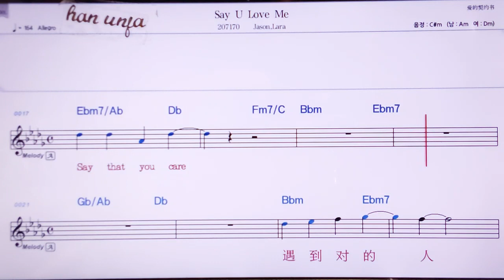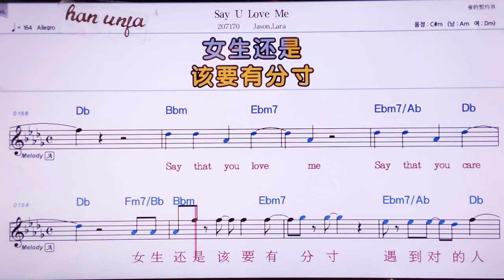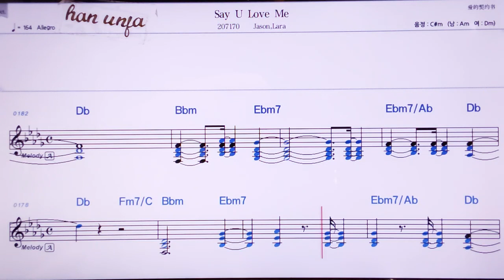💖Say I love me/Jason Lala 👍MR,노래방, 악보, 코드,Karaoke With Sheet Music